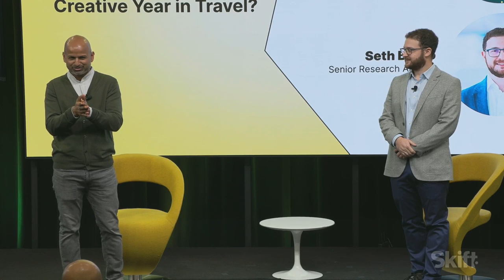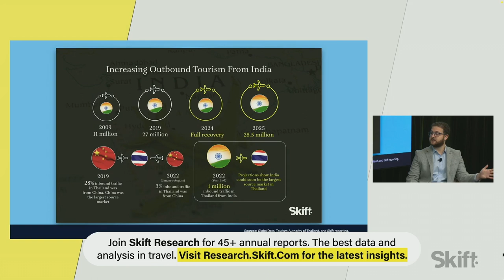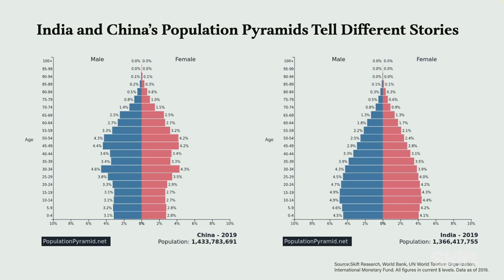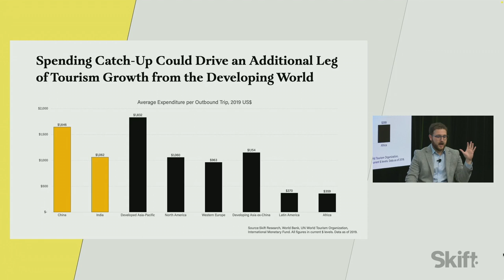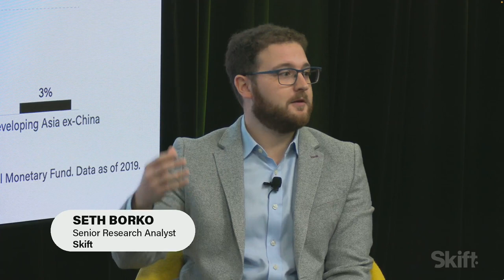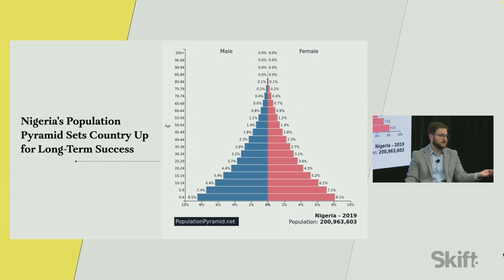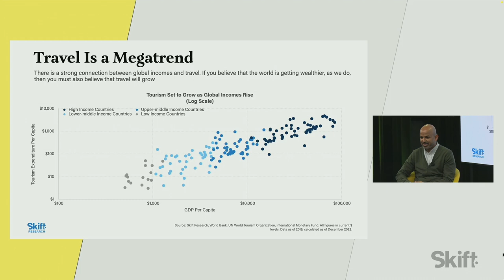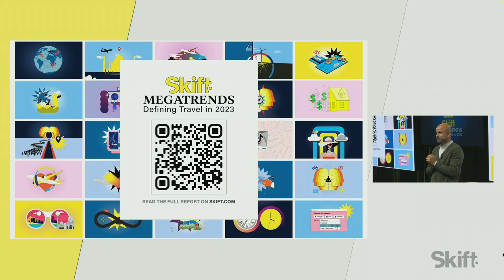The India/China Demographic Switch About to Reorder Global Travel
Watch Skift's Rafat Ali and Seth Borko at the annual Skift Megatrends release in New York City on January 10, 2023.

They discuss how in 2023, India will surpass China to become the world's most populous nation. The oft-heard rhetoric that India is the next China may finally hold true for travel’s outbound industry as Chinese look at international travel more skeptically. Listen in as Seth and Rafat discuss increases in outbound tourism from India, demographic differences between countries, average expenditure per trip, and other factors around how travelers from surrounding developing countries will be increasingly important to global travel.